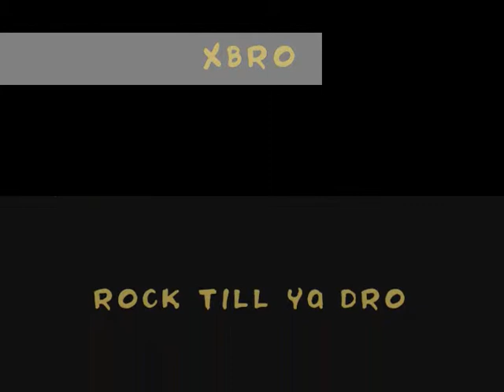Xbro Transititon to Rip n Slide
Transition to Rip n Slide by Xbro is the prequel piece leading up to the tune Rip n Slide; which will be posted following this post. Playing the Dean guitar named Hellga.